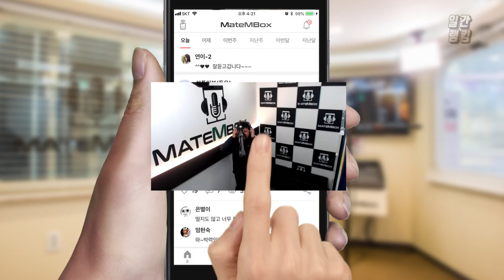메이트엠박스 일간 랭킹 순위 TOP4 2018년 11월 12일 [daliy ranking]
와 오늘 랩 부터 노래까지..
너무 좋은거 아닙니까?ㅜ